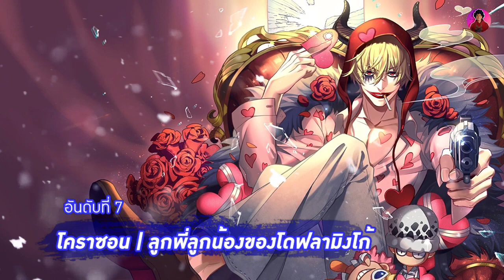20 อันดับตัวละครชายโคตรเท่ห์ในเรื่องวันพีช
20 อันดับ🔥ตัวละครชายโคตรเท่ห์ในเรื่องวันพีช

วันพีช one piece